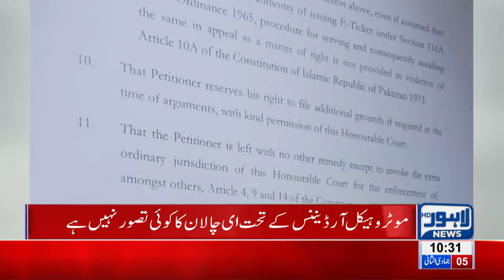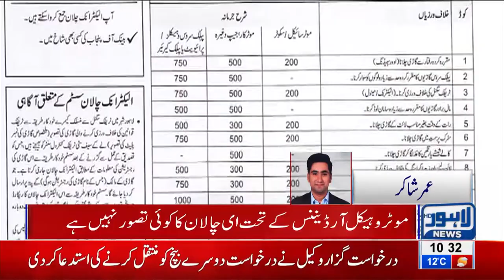Petition filed against E-challan in LHC | Lahore News HD